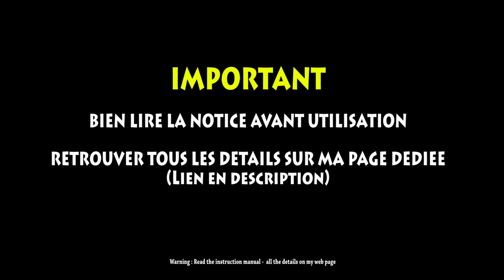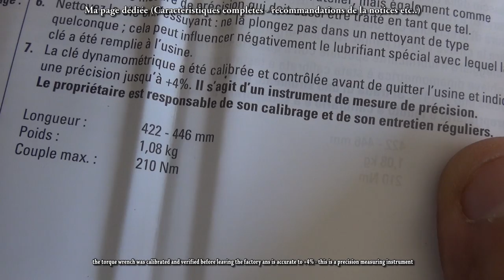clé dynamometrique unitec fonctionnement utilisation reglage torque wrench drehmomentschlüssel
présentation test avis de la clef dynanometrique
La clé sur amazon